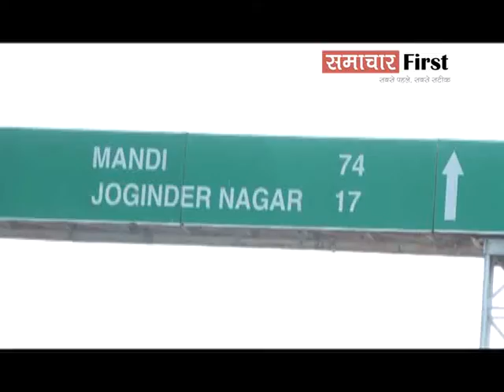टांगे गवाने वाले सेना के जवान ने बयां किया दर्द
सेना के इस जवान ने गवां दी हैं अपनी दोनों टांगें। इनकी मांग कोई मुआवज़ा या नौकरी की नहीं, बल्कि सिर्फ गांव में सड़क बनाने की है। 7 साल तक नहीं हुई कोई सुनवाई... देखें ये रिपोर्ट---